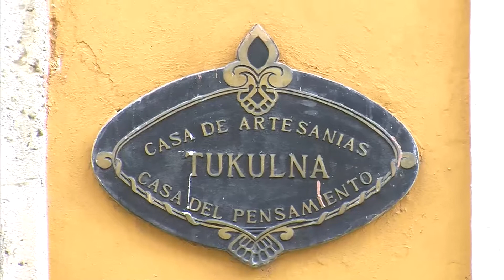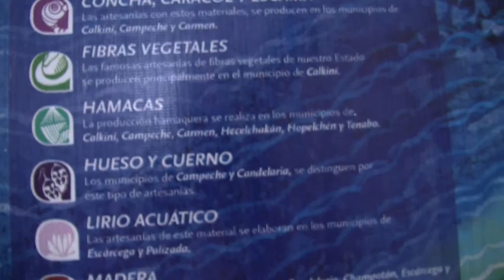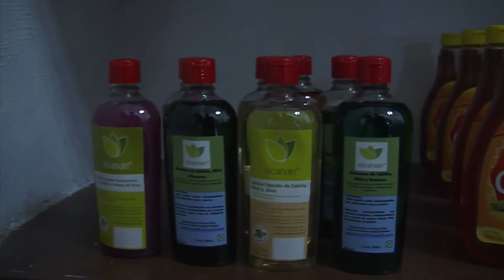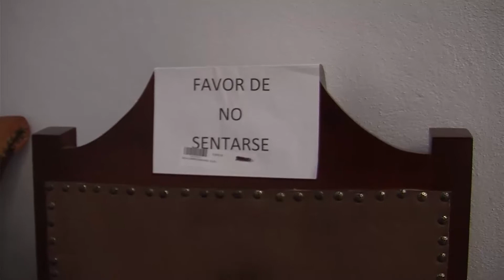INFOMEDIA - RINCONCITOS 005 Casa de Artesanías "Tukulna"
Acompaña a Jessica Medina y descubre toda la variedad de Artesanías que Campeche tiene para ofrecerte..!!